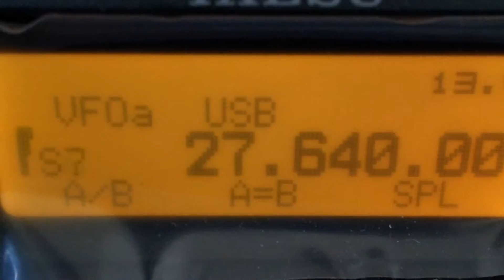14IR/AT082 Boed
WWRO Island Festival 2010 Boed island Qsm: MR DIEGO.T LE PARC 44750-QUILLY FRANCE contrib: 1 ETSA OR 1 SAE+1€ or 1$ Special qsl card!!!73s! See you on the Air! -))